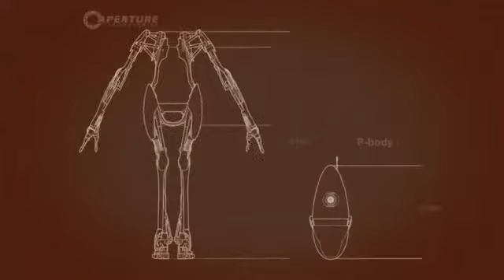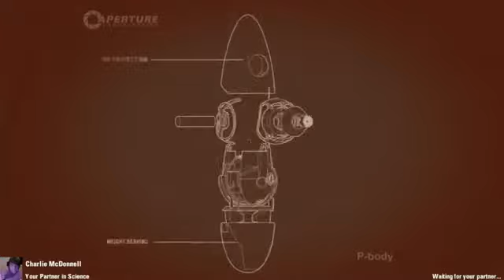Hank and Charlie Play Portal 2 Co op #9